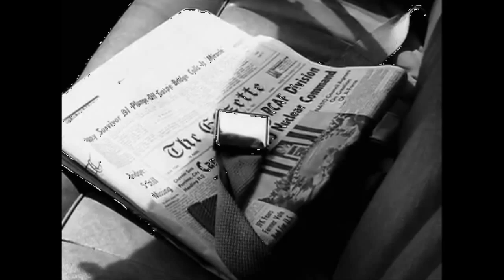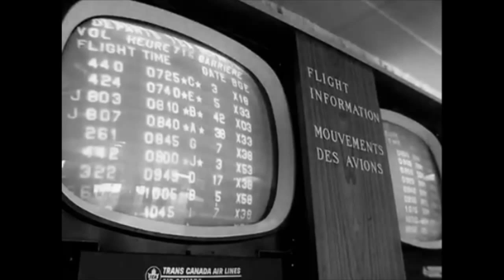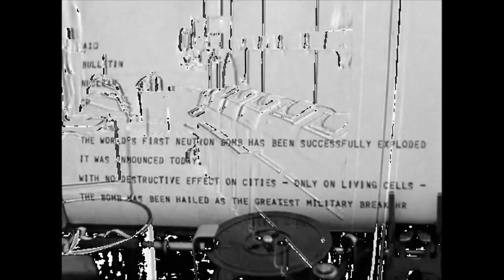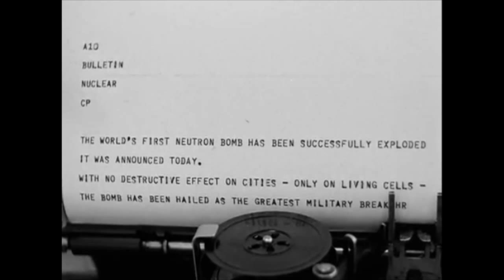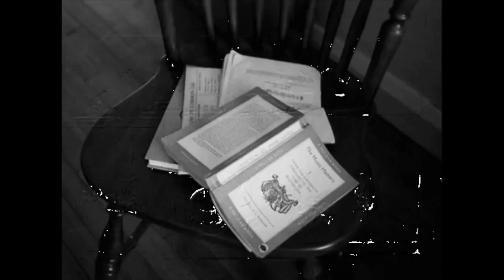23 Skidoo with Black Veil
Footage by Julian Biggs with video compression self alteration.
Music free to download by ~UNUNE~ feat. CountessM - Black Veil *